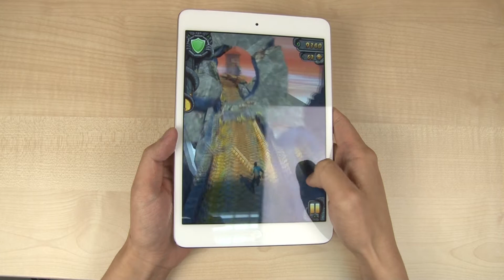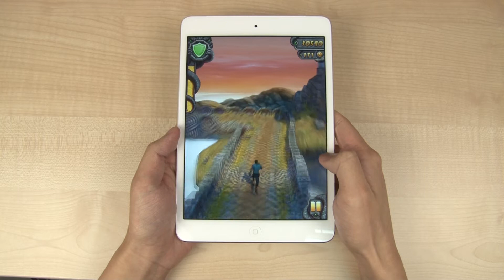Apple iPad mini Retina - Temple Run 2 game play video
This video shows you Apple iPad Mini Retina Temple Run 2 game play video.